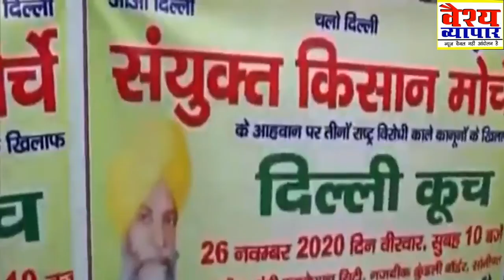Farmers bill 2020: किसानों का महाधरना, HARYANA ने किया बॉर्डर सील, नोएडा-गुरुग्राम नहीं जाएगी METRO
देश की राजधानी Delhi में आज और कल Punjab और Haryana के किसानों का विशाल प्रदर्शन होने वाला है. ये किसान केंद्र द्वारा हाल में पास किए गए कृषि कानूनों का व्यापक विरोध कर रहे हैं. दावा किया जा रहा है कि भारतीय किसान यूनियन के बैनर तले हजारों किसान आज Delhi में प्रदर्शन करेंगे.